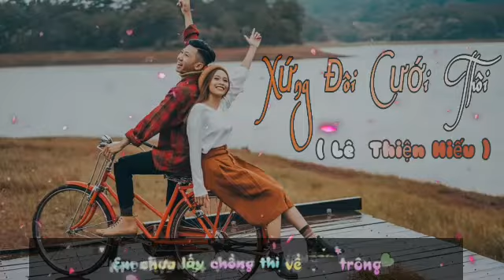[ Mv Lyrics ] Xứng Đôi Cưới Thôi - Lê Thiện Hiếu .